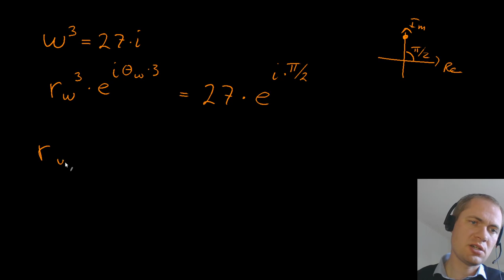Rødder af komplekse tal